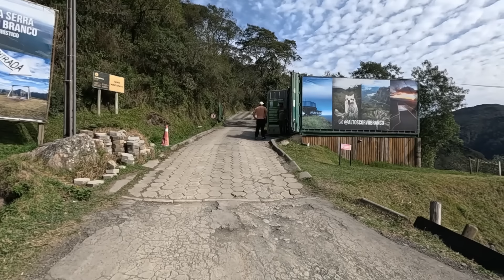Como é DESCER A SERRA DO CORVO BRANCO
Chegamos a mais um dos desafios que queríamos enfrentar da nossa lista de LUGARES PARA CONHECER NO BRASIL.

E descer a SERRA DO CORVO BRANCO era um desses lugares, a emoção de estar ali e ver tudo aquilo que um dia só víamos pela televisão foi incrível.

hoje descobrimos COMO E DESCER A SERRA DO CORVO BRANCO e filmamos tudo para vocês.

APOIADORES DE DESTAQUE DO CANAL:

❤️Mariza Taba
❤️Elisabete Maria Gomes

Se deseja também ser um dos apoiadores com destaque clique NA ABA em SEJA MEMBRO E ESCOLHA A TERCEIRA OPÇÃO.

🤗Se você gosta de nossas aventuras, dia a dia na estrada e deseja contribuir com nossa viagem com qualquer quantia, segui abaixo o PIX ⬇️⬇️

Qualquer valor contribui para que avançamos e mostremos mais do Brasil para você.😉
MAS, SÓ CONTRIBUA SE VOCÊ REALMENTE SENTIR DE CORAÇÃO.

GRATIDÃO 🙏

🙌APOIADOR DO CANAL:

❤️Mariza Taba
❤️Elisabete Maria Gomez

🙋‍♂️🙋‍♀️ 🐕QUEM SOMOS?

AG: 1189
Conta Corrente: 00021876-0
OP: 013
Poupança